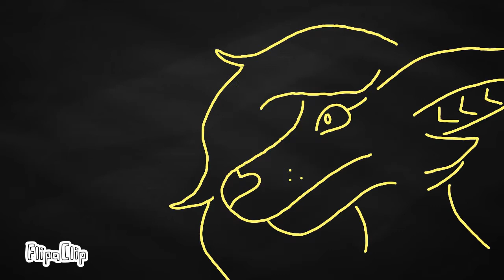Never Letting Go meme (original) (read the description)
Rules: Don't steal or claim my animation is yours!

Ocs:

Springvalina (me)

Yes anyone can make this meme as long as they give credit to me!

If anyone is confused about Springvalinas right eye its green ( my real eye color)

And yes the song for this animation is in daycore or how should I say it its slowed down XD

Time taken: since yesterday..